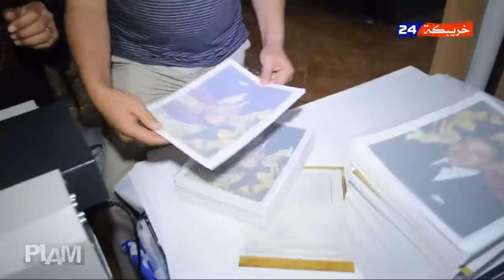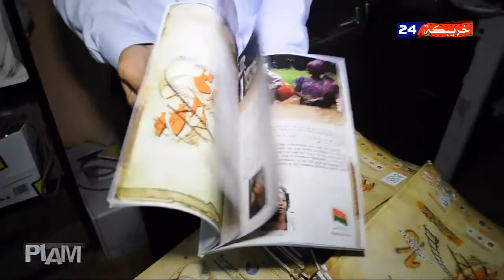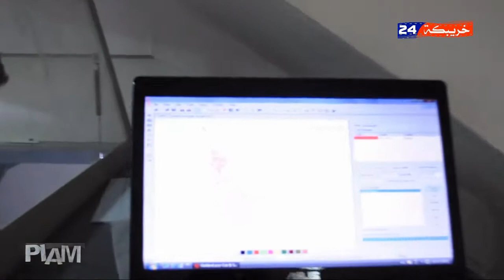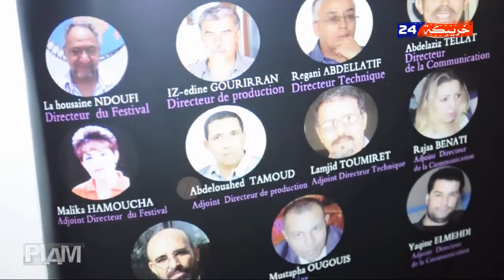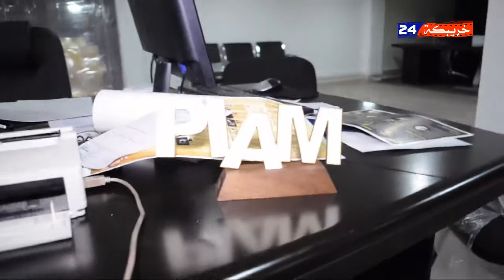خلف ابواب مهرجان السينما الافريقية بخريبكة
مهرجان السينما الافريقية بخريبكة